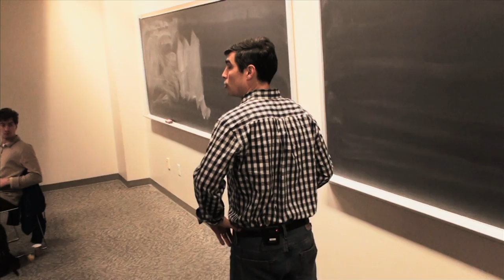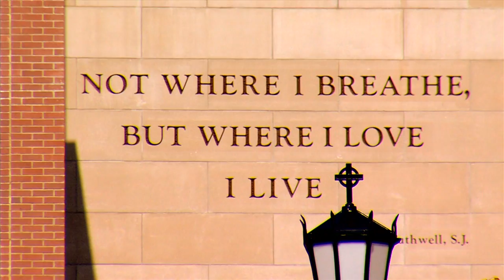Faculty Profile: Joe Kraus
Profile of Joe Kraus, Ph.D., Associate Professor of English at The University of Scranton.
Education: B.A., University of Michigan, M.A., Columbia University, Ph.D., Northwestern University